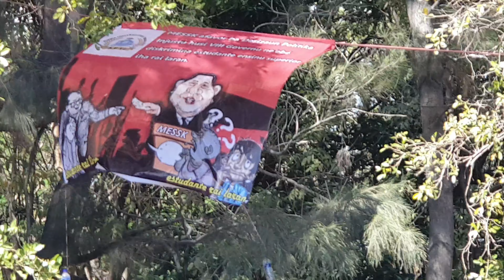AUTL CONTRA MESSK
Video manufestasaun kontra MESSK.